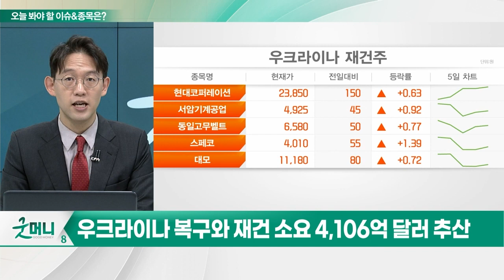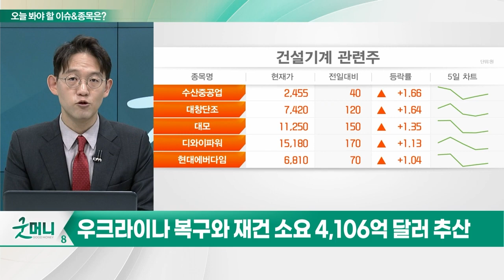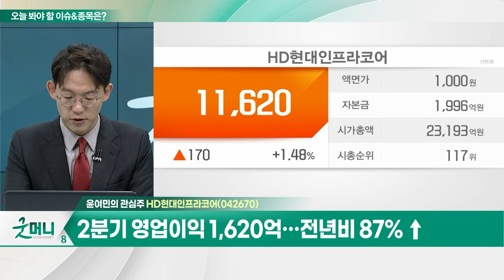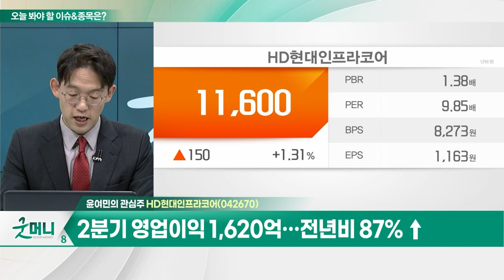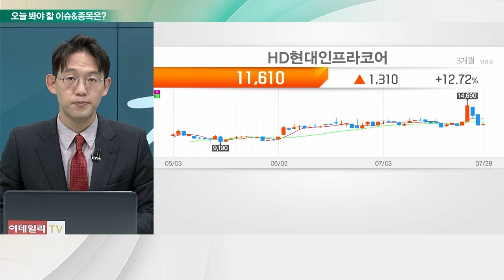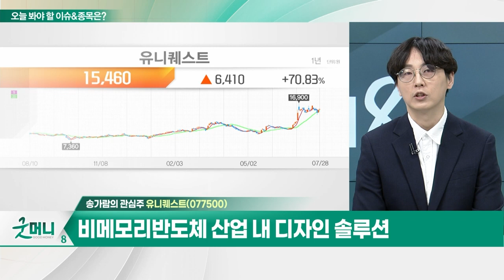HD현대인프라코어(042670)... 2분기 영업이익 1,620억… 전년비 87% ↑ / 유니퀘스트... 비메모리반도체 산업 내 디자인 솔루션_개장 관심주 (20230728)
Q. 美·우크라 발 넓힌 건설기계주, 실적 훈풍 지속?
Q. 분위기 탄 게임주, 中 판호 기대… 반등 이어질까?

- 2분기 영업이익 1,620억… 전년비 87% ↑
- 엔진 판매 지역 및 고객층 다변화
- 친환경 파워트레인·방산엔진 매출 본격화
- 엔진사업부문, 연평균 9% 성장률 달성 목표

유니퀘스트(077500)
- 비메모리 반도체 산업 내 디자인 솔루션
- 국내 판권 확보 한 후 주문 제작, IT기업에 제공
- 자회사 특수차량 자율주행 및 FMS 시스템 사업 영위